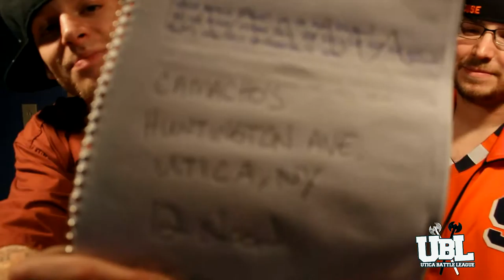UBL #4 PROMO VIDEO (UPDATED!)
SUNDAY, OCTOBER 31ST (HALLOWEEN) AT CAMACHO'S!!! (CORNER OFHUNTINGTON ST. & SPRING ST. IN UTICA, NY). WINNERS RECEIVE ONE (1) HOUR OF STUDIO TIME FREE, COURTESY OF TONY ZENZILLO @ ROCK WIT US RECORDS.